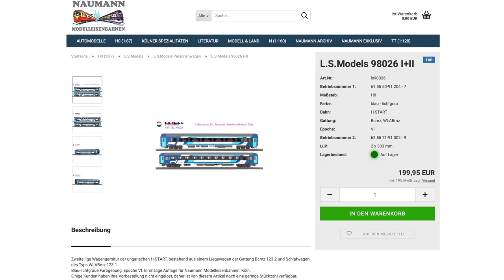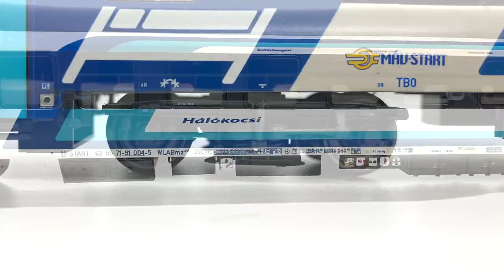Modellbemutató: L.S.Models MÁV-START éjszakai kocsik (WLABmz / Bcbmz)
A videóban az  L.S.Models a Naumann modellbolt számára készített 2023-as újdonságait a MÁV-START WLABmz háló és Bcbmz fekvőhelyes kocsijainak H0 építési nagyságú modelljeit mutatom be nektek röviden.

Gyártó: L.S.Models
Vasúttársaság: MÁV-START
Korszak: VI.
Pályaszám: 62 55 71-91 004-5 WLABmz 123.1
Honállomás: Budapest Keleti pályaudvar
REV: K 30.11.16
Cikkszám: 98027-2
Kiadás éve: 2023

Gyártó: L.S.Models
Vasúttársaság: MÁV-START
Korszak: VI.
Pályaszám: 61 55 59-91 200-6 Bcbmz 122
REV: K 20.10.15
Cikkszám: 98027-1
Kiadás éve: 2023

Tartalom:
00:00 - Bevezető
00:53 - Pár szó a nagyvasúti kocsikról
01:46 - A két szettről általánosságban
02:23 - A WLABmz hálókocsi bemutatása
07:20 - A Bcbmz fekvőhelyeskocsi bemutatása
10:23 - Pár szó az összeszerelési minőségről
10:38 - Felhasználási lehetőségek
11:02 - Végszó

A bemutatott modellek kereskedelmi forgalomban vásárolt saját tulajdonú járművek.